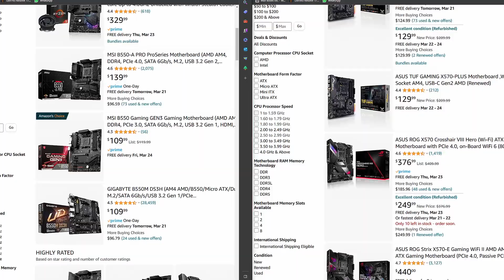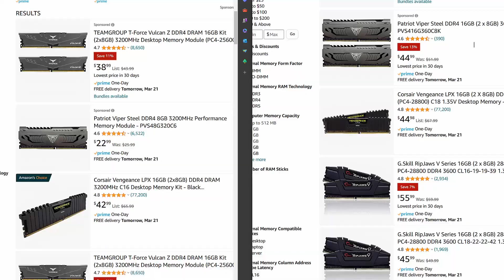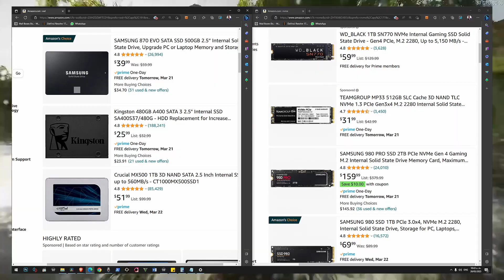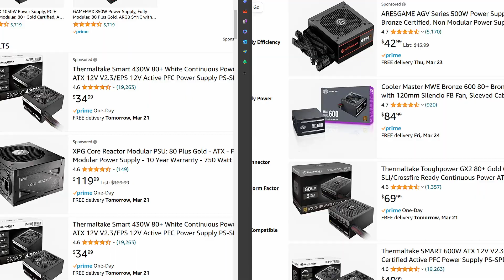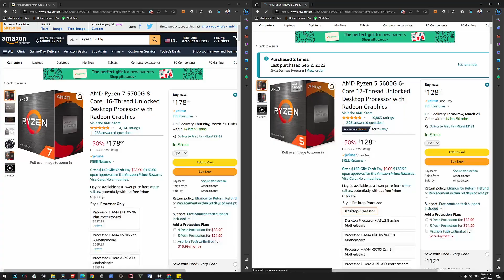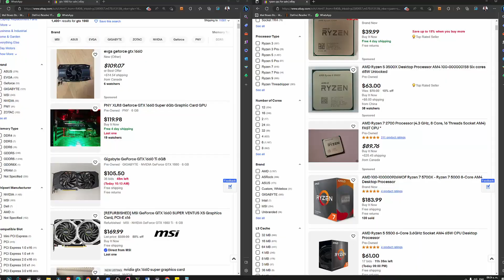RYZEN 7 5700G, VALE LA PENA EN 2023?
El Ryzen 7 5700G es un APU un tipo de procesador que combina una CPU y una GPU (Tarjeta de video), en el mismo chip. Esto significa que el APU puede realizar tanto tareas de cálculo como de gráficos sin necesidad de una tarjeta de vídeo externa. Los APU son una solución económica y eficiente para ordenadores de bajo consumo o portátiles que no requieren un alto rendimiento gráfico.
Este APU  tiene 8 núcleos y 16 hilos con una frecuencia base de 3.8 GHz y un turbo de 4.6 GHz1. También tiene gráficos integrados Vega 8 a 7nm.la mejor combinación para usar el Ryzen 7 5700G depende de tus necesidades y presupuesto.

APU:
-AMD Ryzen 7 5700G
-AMD Ryzen 5 5600G 6

GPU:
-MSI Gaming GeForce RTX 3060 12GB
-XFX Speedster SWFT309 AMD Radeon RX 6700 XT

MOTHERBOARD:
-ASUS ROG Strix B550-F Gaming
-GIGABYTE B550M DS3H
-ASRock B450M STEEL LEGEND
-Gigabyte A520M S2H

RAM:
-Corsair Vengeance RGB PRO
-Corsair Vengeance LPX
-TEAMGROUP T-Create Classic 10L

DISCO DURO // SSD // NVMe:
WD_BLACK 1TB SN770
Crucial P3 500GB PCIe Gen3
Crucial MX500 1TB 3D